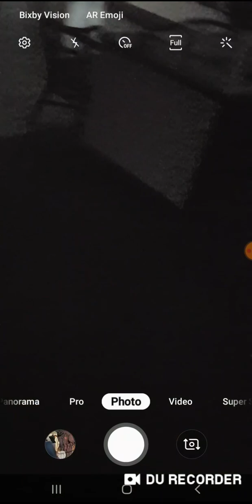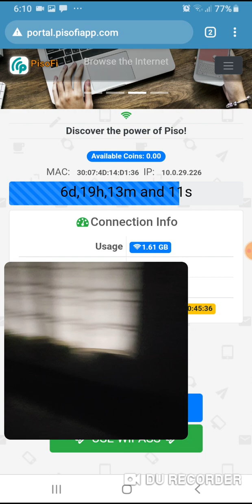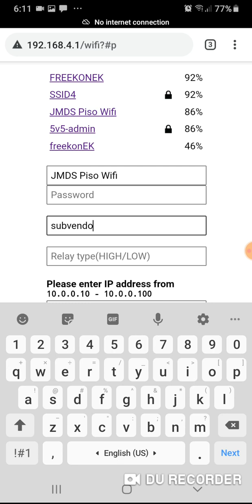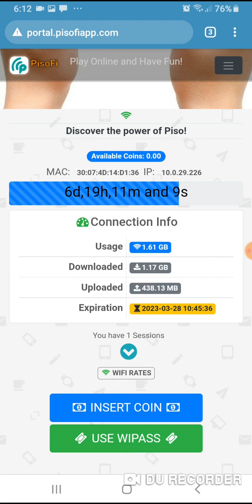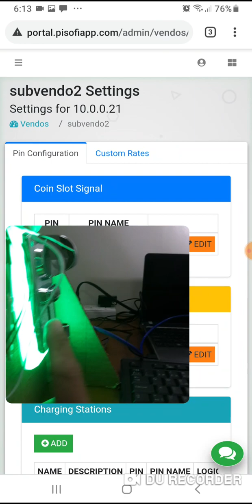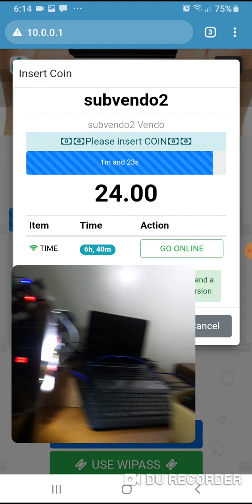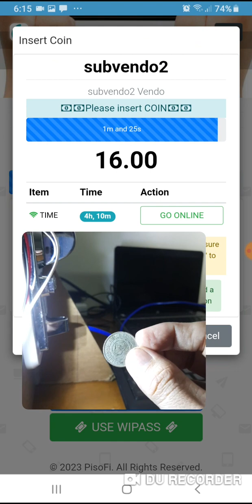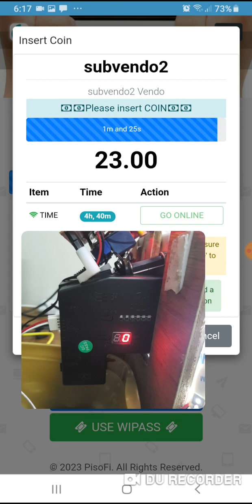WIRELESS SUBVENDO PISOFI TAGOS SA KABILANG PADER